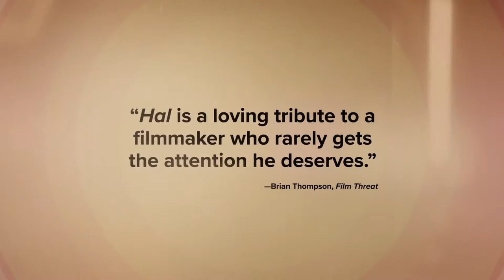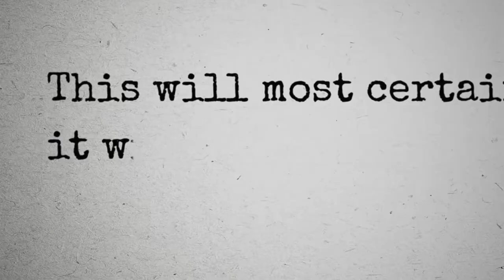Hal Trailer 2018